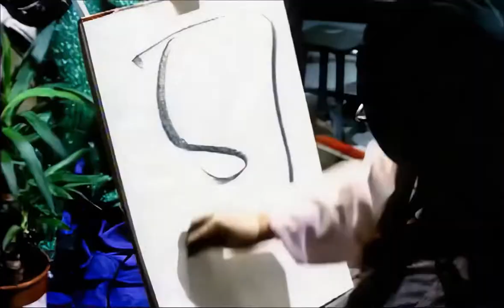Silver Sun - Lava (HD Music Video)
Music video directed by Hammer & Tongs - remastered in HD.

Lava was first released in November 1996 where it reached number 52 in the UK charts. The song was re-released the following year in October 1997, where it climbed slightly higher to number 35! The song also appeared on the debut album, Silver Sun (produced by Nigel Godrich).